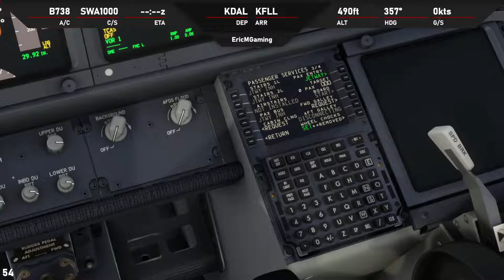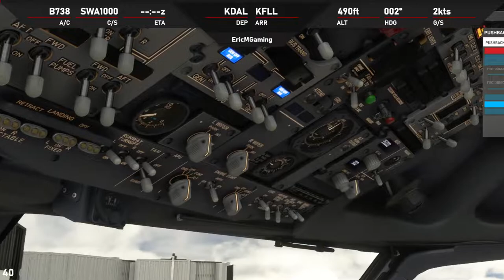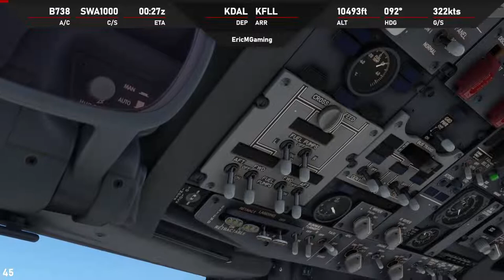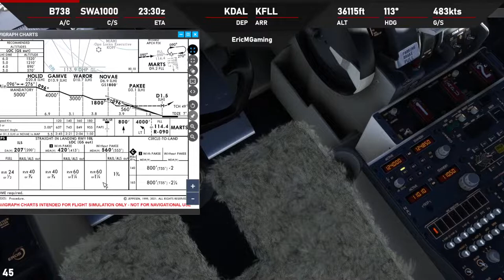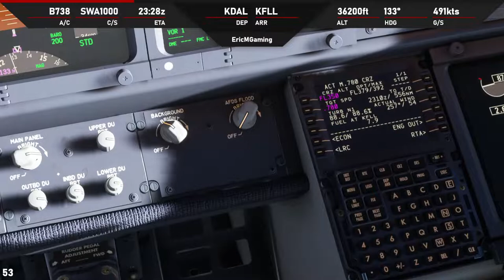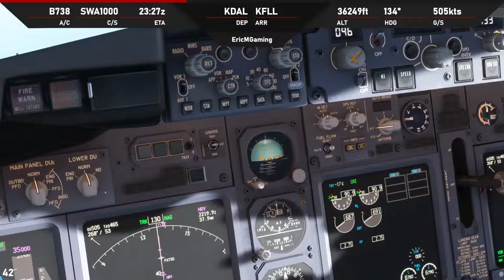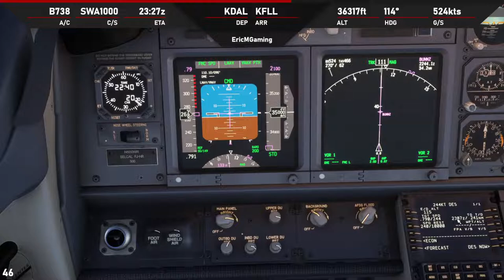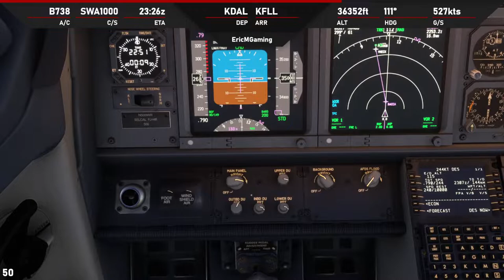Sunny Florida| PMDG 737-800 | Dallas Love to Fort Lauderdale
My current Hardware setup:

PC Case: Meshify C - Fractal Design
CPU: AMD Ryzen 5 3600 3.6GHz 6 Core
RAM: 32GB Corsair Vengeance OC to 3733hz
GPU: EVGA RTX 3070
HD: 500gb NVME
HD2: 2tb 7200rpm Seagate
HD3: 2tb 7200rpm Seagate

Gaming Hardware
Wheel: Fanatec Elite 1.1 & BMW GT Rim
Pedals: Fanatec Clubsport v3
HOTAS: Thrustmaster T16000M FCS HOTAS